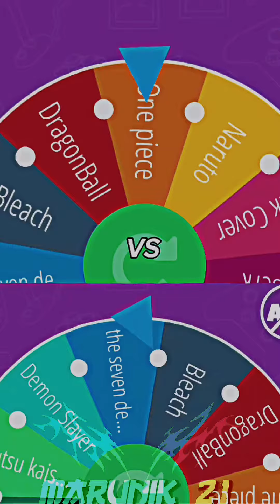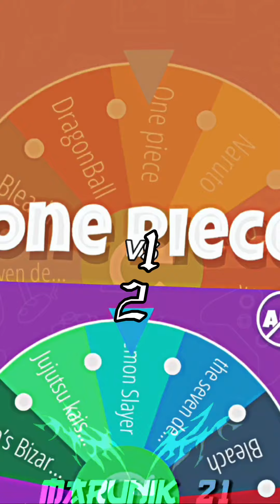One piece vs Jujutsu Kaisen edit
anime One piece and Jujutsu Kaisen
mei mei vs Shanks

Crocodile vs Yuki Tsukumo
BONNIE VS MINETO